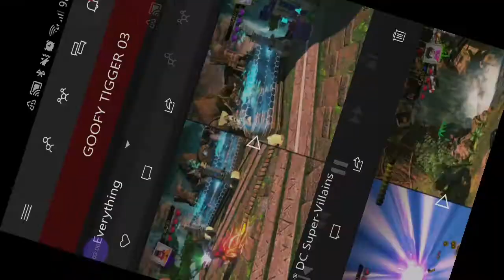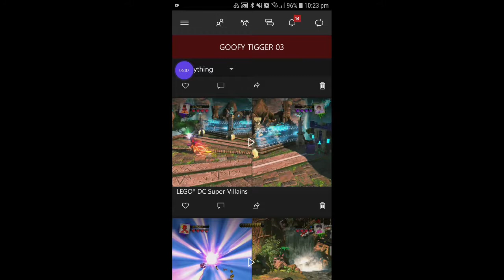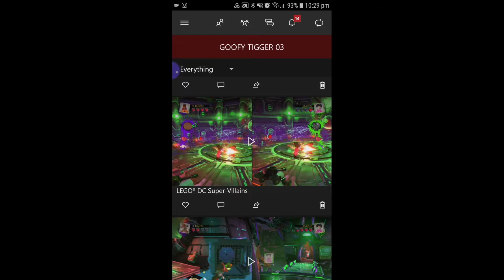My LEGO Dc Villains Stream Super